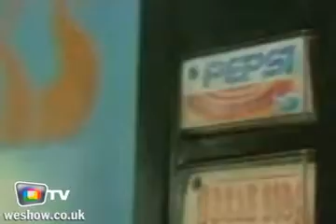WeShow TV | Daily Review | July 17th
In this edition, you'll see a brilliant Pepsi commercial, mystery coming to a climax on Lost and Natasha Bedingfield's soul mate. Also, an unbelievable tennis serve and Eminem meeting Fellini.